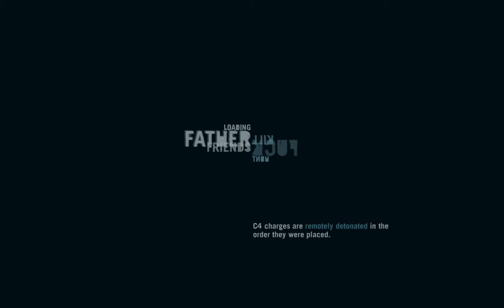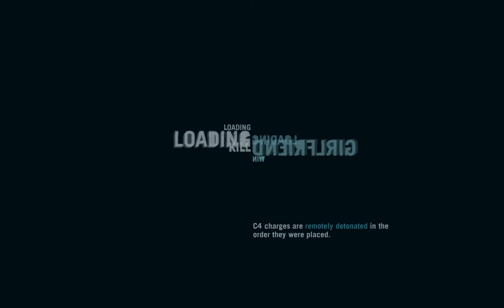Farcry 3 Gameplay Commentary with XepouH Part 13